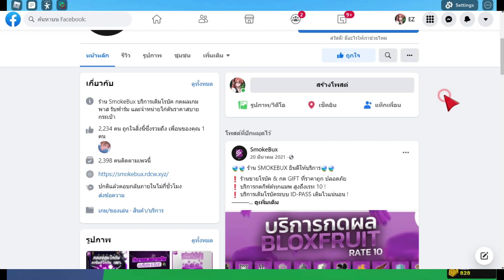Anime World Tower Defense แอดมินมาแบกด่าน มีสปอยตัวด้วย!!